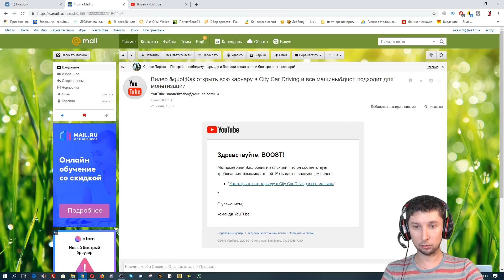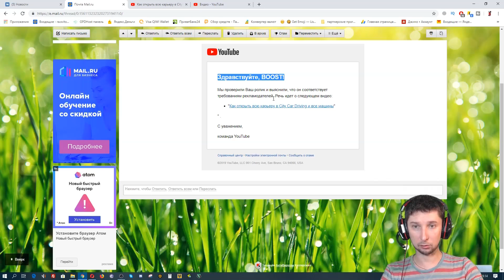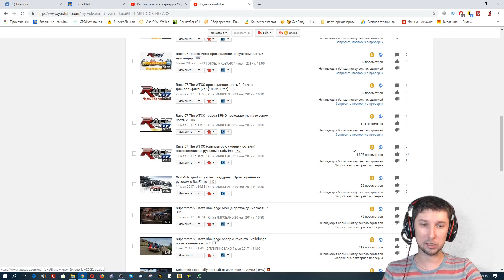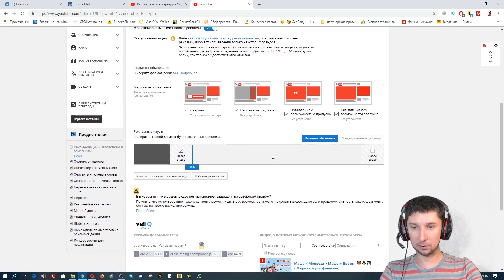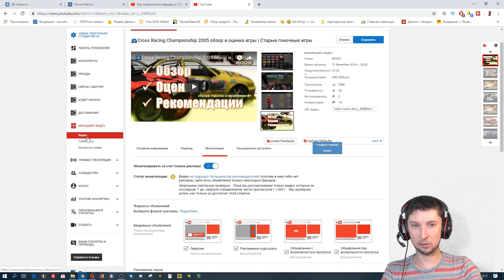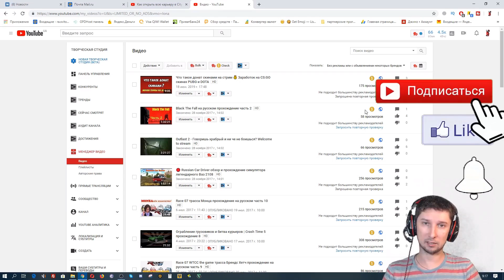Не подходит большинству рекламодателей 🔴 Видео не монетизируется 👉 Youtube отключил монетизацию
"Правильная Настройка ОБС (OBS) 2020 ДЛЯ СТРИМОВ И ЗАПИСИ БЕЗ ЛАГОВ на Ютуб и Твич"
📌На вашем Youtube канале снизился доход с рекламы? Упал заработок на Youtube? Возможно причина в том что ваше видео не подходит для рекламодателей. Что в этом случае делать? Как увеличить заработок на Youtube и избежать отключения монетизации на Youtube я расскажу в этом видео!

👉 Что делать если отказано в монетизации видео? Перечеркнут значок доллара?
👉 Ошибка при входе на Youtube 🔴 Чтобы устранить неполадки, перейдите по ссылке
👉 Ваш Youtube канал удален ✅ Что делать если получил бан в Youtube и получил страйк на канале
👉 Чат для стрима на youtube и твич 🔴 Настройка чата в OBS для стрима
👉 Как добавить рекламу в видео на Ютубе 💰 Как монетизировать видео на Ютубе
👉 Идентификатор отслеживания аккаунта Google Аналитики в Ютубе 🔴 Статистика Ютуб Гугл Аналитикс
👉 Для чего нужны хештеги на ютуб 👉 Как ставить хештеги подобрать для видео Youtube
👉 Как включить и настроить монетизацию видео на Ютубе в 2020 и увеличить заработок Youtube
👉 Как раскрутить свой Ютуб канал новичку 💲 Где заказать рекламу для ютуб канала